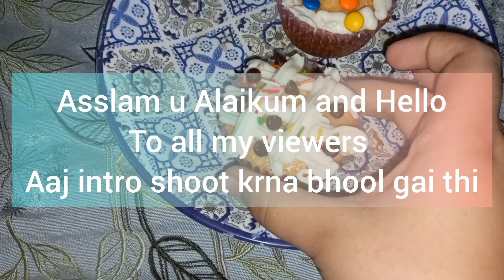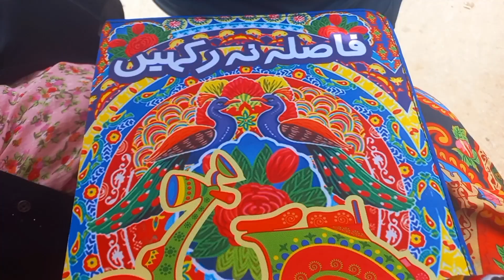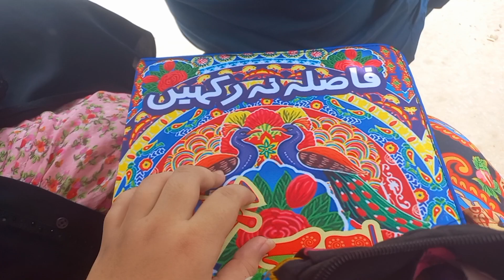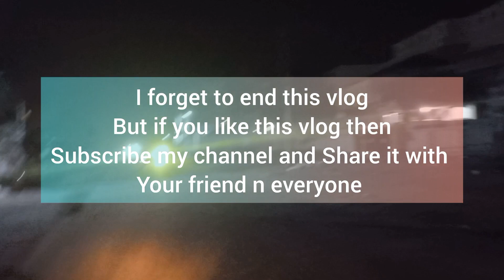College Preps 💖 + Weekend Vlog 🌟 | Samar Zaib